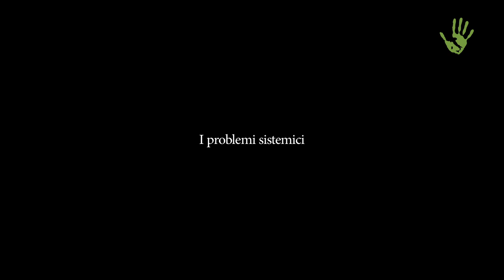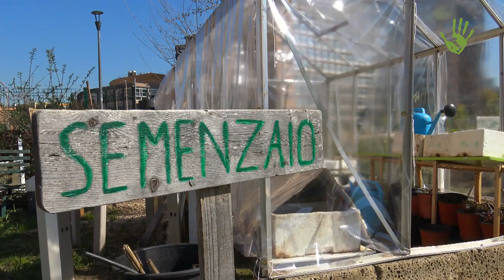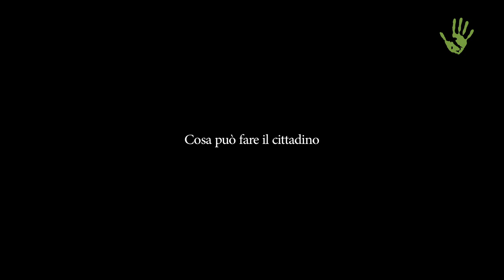Perché continuiamo a sprecare tutto questo cibo?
Obesità da una parte e malnutrizione dall'altra, tonnellate di cibo nella spazzatura e milioni di bambini denutriti. Da anni sentiamo parlare e denunciare lo spreco di cibo ma la questione continua ad essere quanto mai attuale. Come risolverla? Il primo passo è adottare un approccio sistemico al problema. Ne abbiamo parlato con il ricercatore Giulio Vulcano autore di un recente studio sul funzionamento dei sistemi alimentari.

Intervista e riprese: Andrea degl'Innocenti